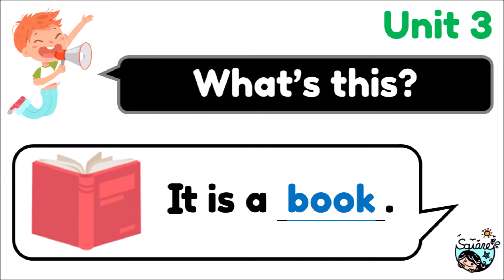翰林 Here We Go 1_Unit 3